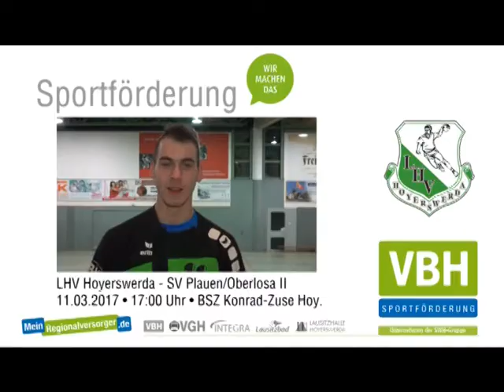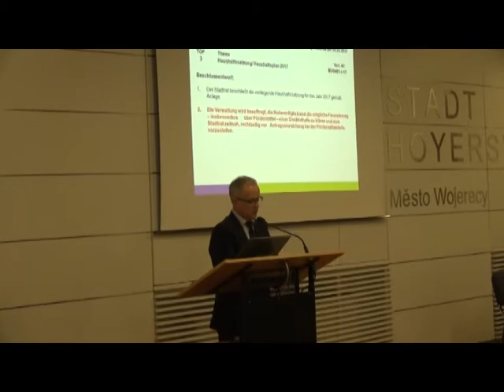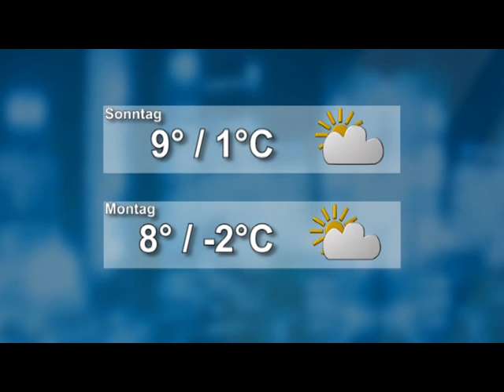Drehscheibe Lausitz vom 10.03.2017 - ELSTERWELLE